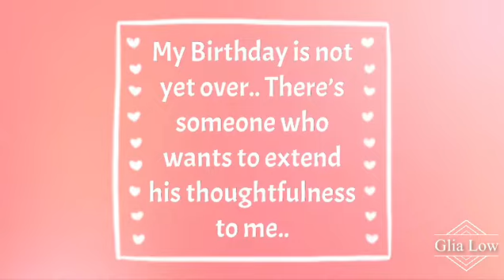Another Surprise!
Special Greetings from @Mrtj TV..